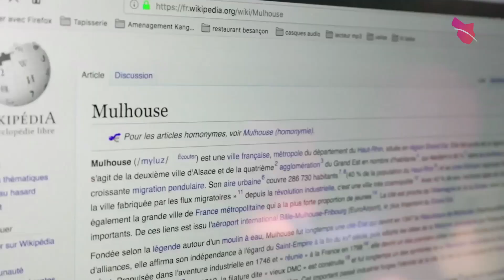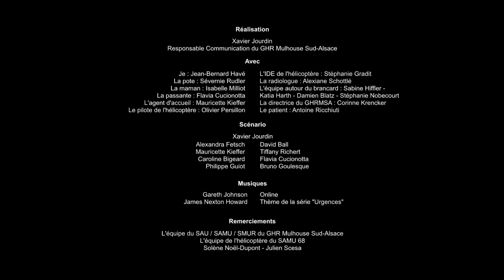Bref, j'suis devenu médecin urgentiste au GHRMSA !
J'ai reçu un message, c'était une annonce pour le recrutement d'un médecin urgentiste au GHRMSA, à Mulhouse. J'ai découvert que c'était en Alsace, j'ai foncé !